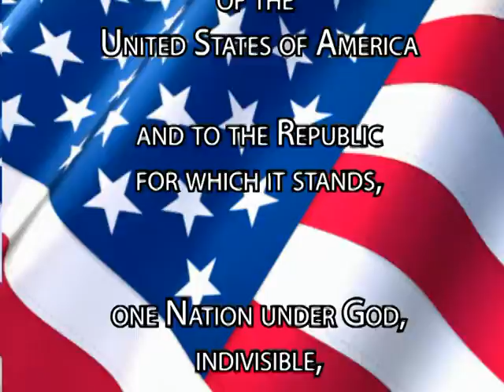10-15-12 Rockville High School Morning News Show